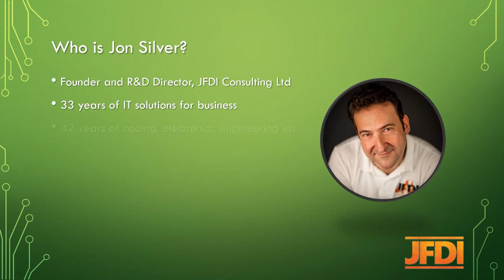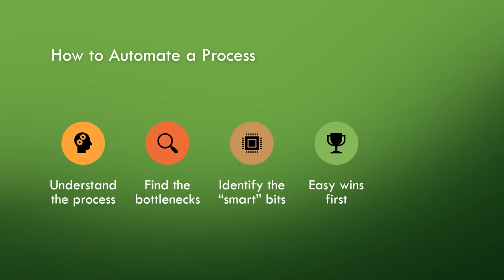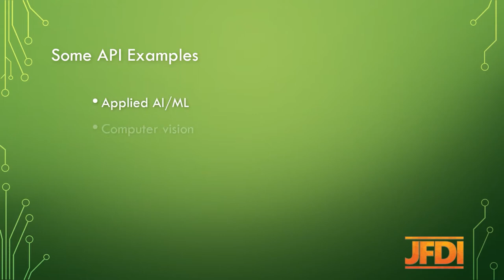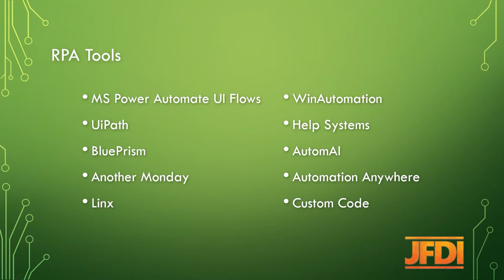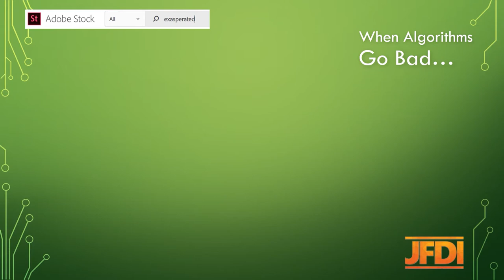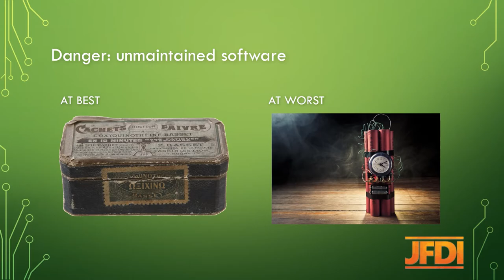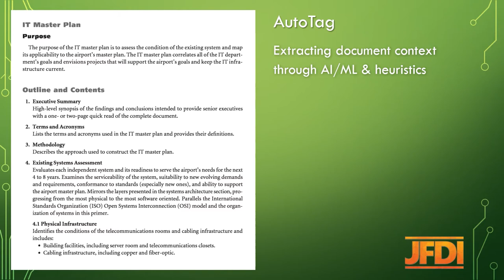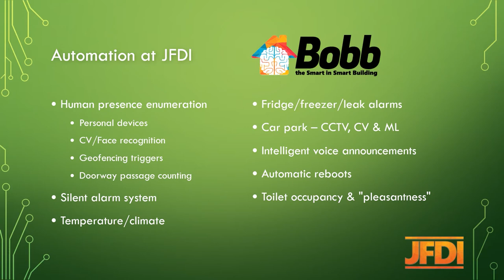Please see the new, improved edit at